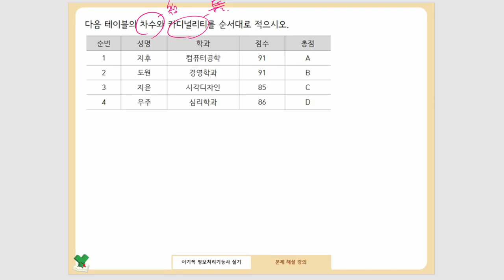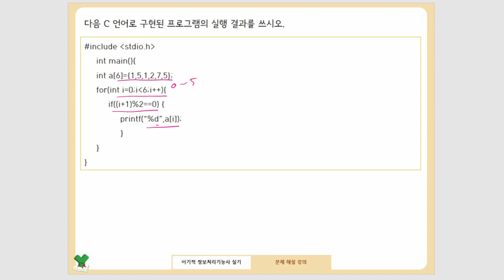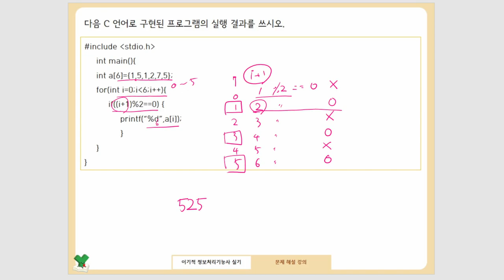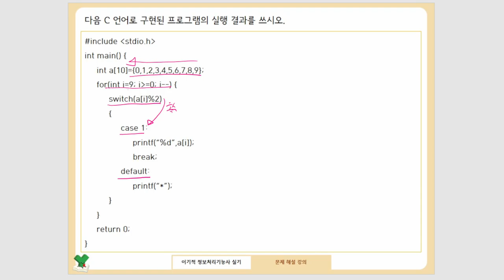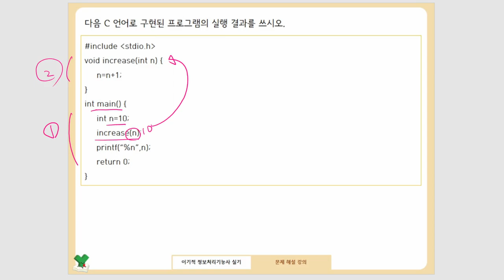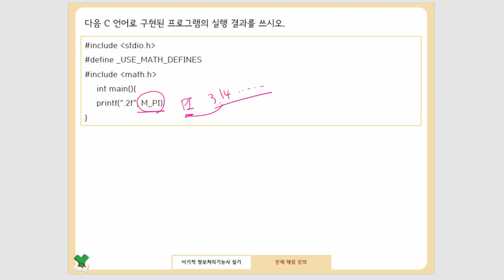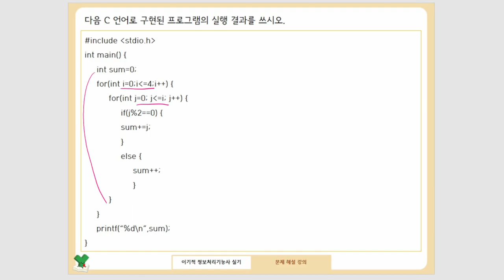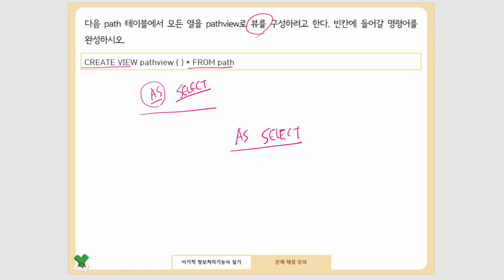[정보처리기능사_실기] 기출 복원 문제 08회